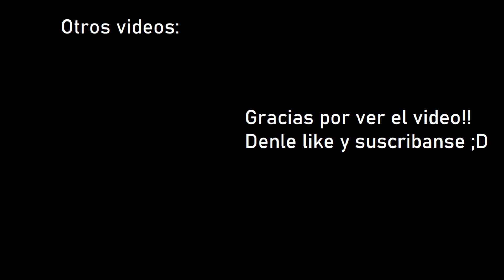China Earthquake M6.0 (Sichuan) September 16, 2021 Compilation HD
El pasado miercoles 16 de septiembre a las 04:33 hrs (Local), un fuerte sismo sacudio la provincia china de Sichuan, en el suroeste del país, con una magnitud de 6.0 según las autoridades del pais. Su epicentro se localizó a 52 km al oeste suroeste del Distrito de Yongchuan, en el municipio de Chongqing, con una profundidad de 10 km y una intensidad de VII en la Escala Mercalli.
El Gobierno local dijo que al menos 3 personas murieron y 100 han resultado heridas (3 gravemente). En el condado de Lu, al menos 29.000 viviendas resultaron dañadas y 7.800 colapsaron